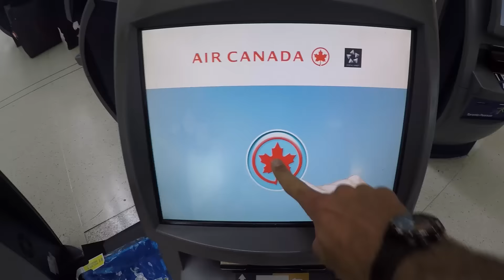Rabil Goes to Canada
Hi, I'm Paul.
When I was 12 years old, I was given my first stick. My first play was a turnover. Now, I play lacrosse for the New York Lizards, Team USA, and on Wednesdays, I drop new videos.